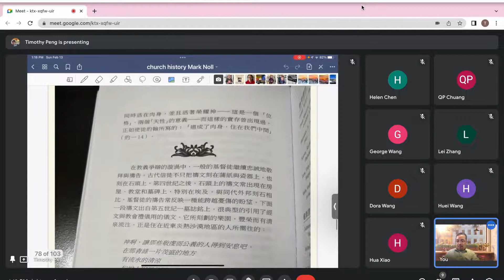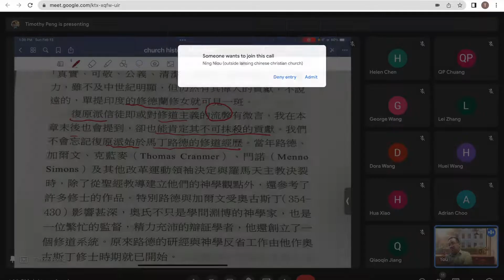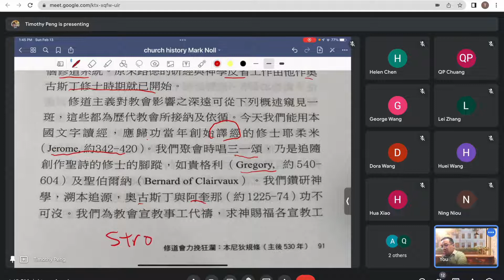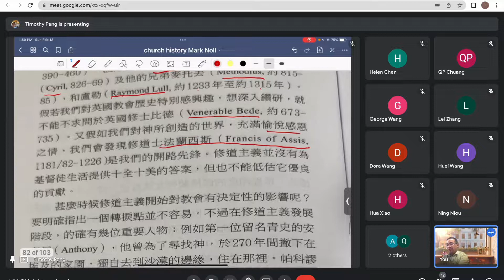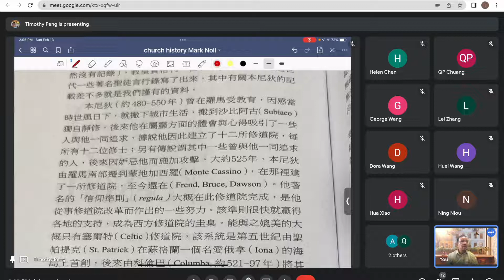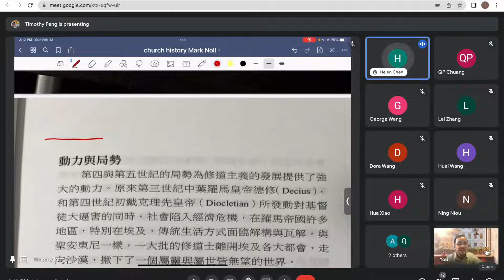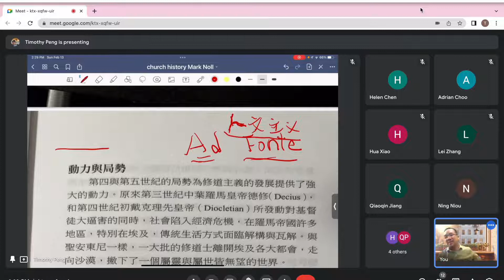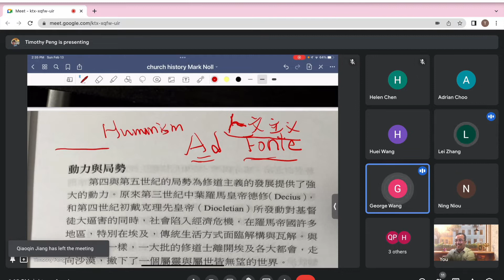15 修道院的起源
February 13, 2022 • 彭加榮 牧師
主日學：教會歷史-我們的家族史